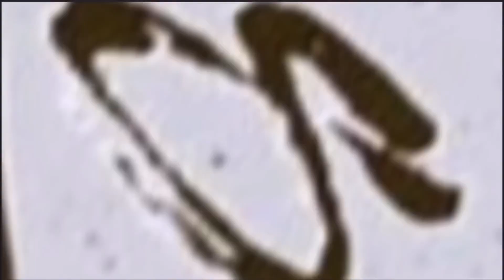Scream/Scared Compilation!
Place to comment on what was your favourite part and why!😁 also, consider leaving a like, because I’m really hoping to reach 300 to 400 subs by the end of the year and even leaving alike helps a lot too!

please do check out these guys as they help me out a lot with my content as well as providing me with content!😁

Much love to you all and have a great day!😁
-Staplegun